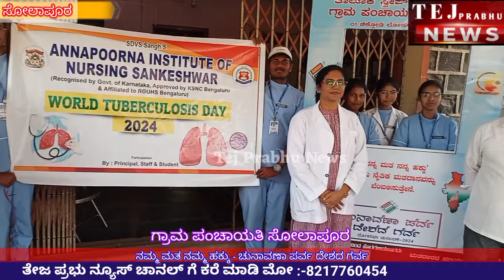ನಮ್ಮ ಮತ ನಮ್ಮ ಹಕ್ಕು